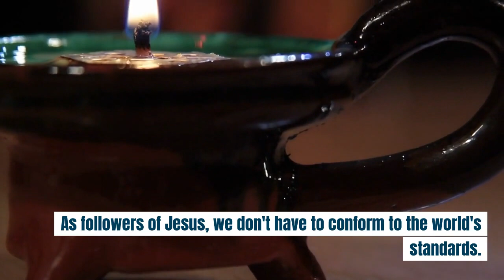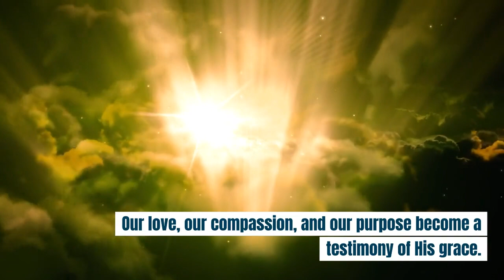False Image: Embracing Who You Are in Christ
In this thought-provoking video, we delve into the concept of a "False Image" and the importance of embracing our true identity in Christ. Are you constantly striving to mold an image that aligns with societal expectations, or are you confidently walking out your unique identity? Join us as we explore the transformative power of embracing who we truly are in Christ. With insightful commentary and relatable examples, we navigate the pressures of conforming to a false image in today's world. We discuss the journey of self-discovery and self-acceptance, shedding light on how our relationship with Jesus plays a pivotal role in fostering genuine authenticity. Discover the freedom that comes from letting go of false expectations and societal pressures. Learn how to align your thoughts, actions, and beliefs with your true identity, ultimately finding joy, peace, and purpose in Christ. It's time to break free from the chains of a "False Image" and embrace the abundant life that awaits you. Join the conversation and share your own experiences in the comments below. Together, let us encourage one another to walk confidently in our true identity, shining as a reflection of Christ's love and grace. Don't miss out on this empowering discussion that will inspire you to embrace who you are in Christ.